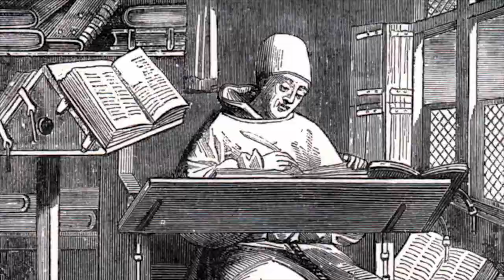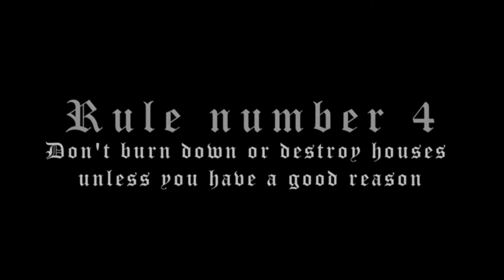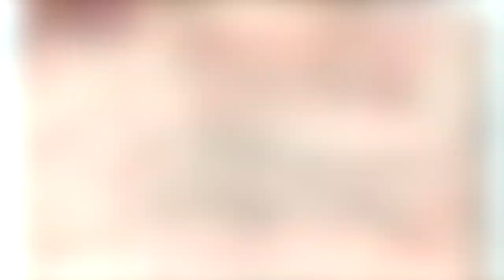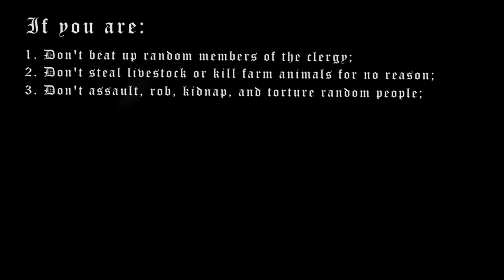7 rules of chivalry: Are thou a real knight?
This video can turn your view to the knights' code of Middle ages. What rules should obey the knight? What doesn't? Is 'hold the door for the ladies' is among them? And the most important: is the chivalry dead or still exists?

Table of context:
00:00 -  01:30 - Intro
01:30 - 02:49 - Number 1
02:49 - 03:49 - Number 2
03:49 - 04:28 - Number 3
 04:28 - 05:20 - Number 4
05:20 - 06:03 - Number 5
06:03 - 06:28 - Number 6
06:28 - 08:11 - Number 7

If you want to support me, you can do it